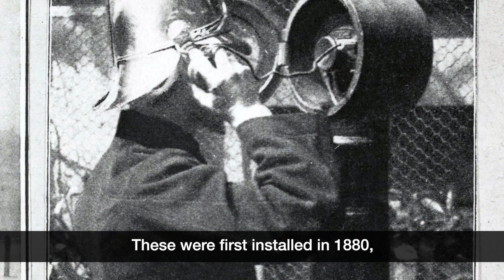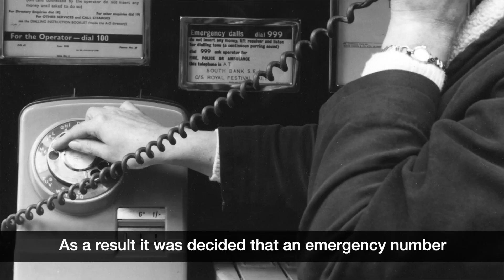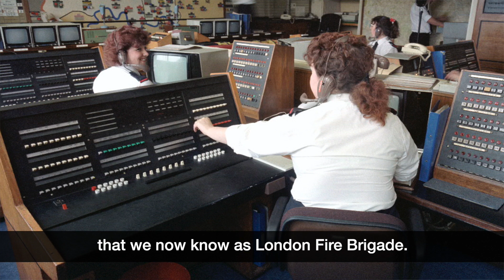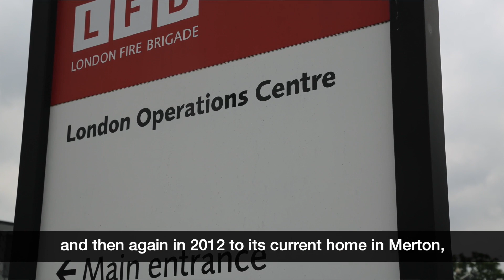London History Day 2021: LFB Control Room and communications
Happy LondonHistoryDay!

Join our Museum Curator Elena and Control Room Officer (and Museum Volunteer) Helen as they explore why ‘it’s good to talk’ and how London Fire Brigade has approached and innovated communications through its history – from sending messages over long distances via semaphore from watchtowers to present day technical operations in Control.